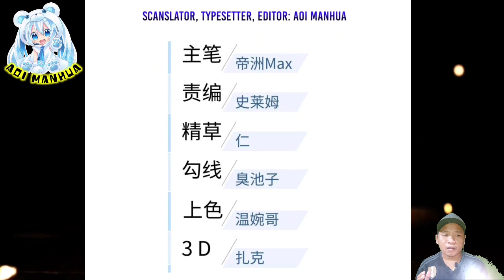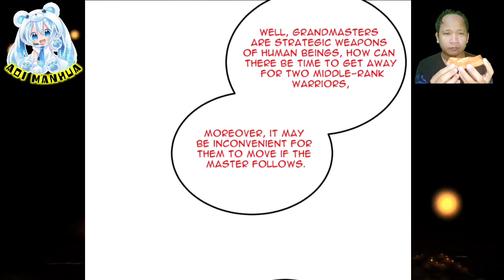[ENGLISH] Suspect As Enemies ~ Global Martial Arts Chapter 194.5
COPYRIGHT / LICENSING